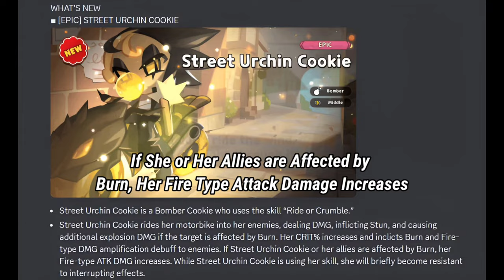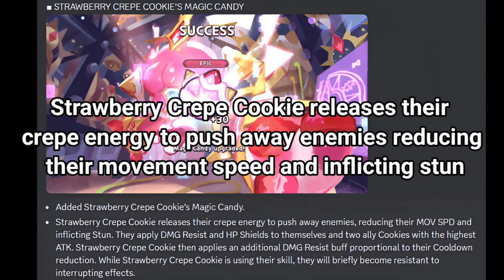Street Urchin Cookie is Here! Strawberry Crepe Magic Candy, Cake Shop and Spiky Tornado Race 🌪️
Street Urchin Cookie, Strawberry Crepe Cookie Magic Candy, Strawberry Crepe Cookie Cake Shop, SpikyTornado Race